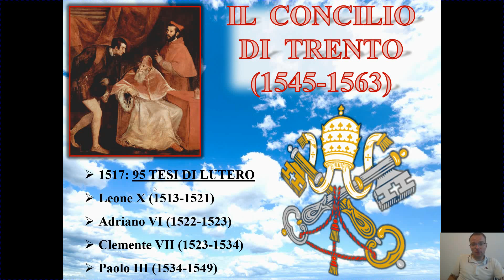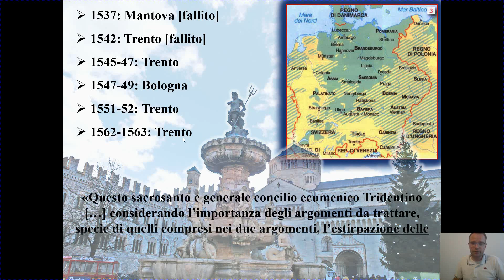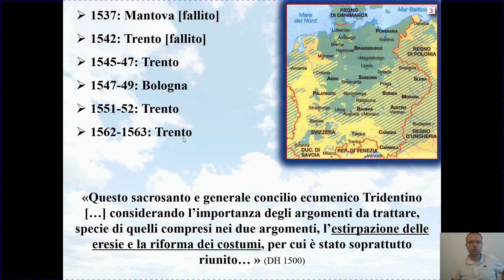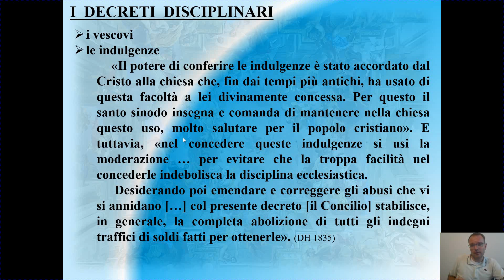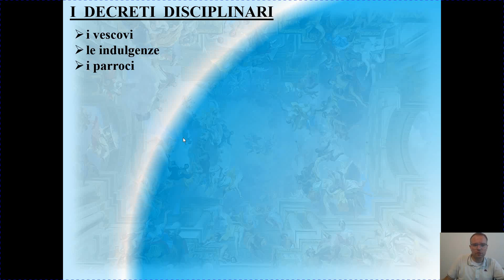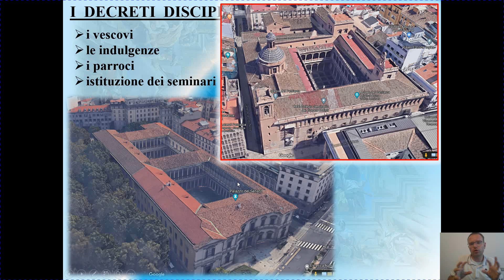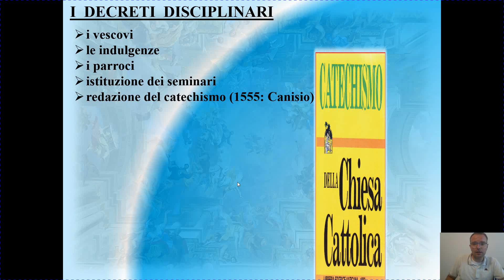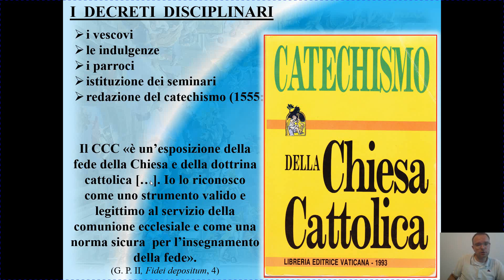I decreti disciplinari del Concilio di Trento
Si passano in rassegna, oltre alla difficoltà materiale dei primi pontefici a convocare un concilio ecumenico, i decreti disciplinari del concilio tridentino, anche sulla base a dei documenti prodotti dallo stesso, con particolare riferimento alle cariche de vescovi, ai compiti dei parroci, all’istituzione dei seminari e alla stesura del catechismo del Canisio.
E’ inclusa una breve analisi del documento tridentino sulle indulgenze.